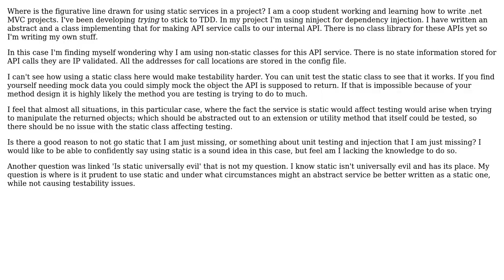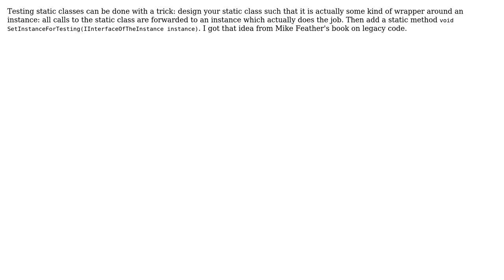Software Engineering: Static services and testability (2 Solutions!!)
Software Engineering: Static services and testability

With thanks & praise to God, and with thanks to the many people who have made this project possible! | Content (except music & images) licensed under CC BY-SA | Music | Images & others | With thanks to user Tenderdude user Bernhard Hiller user amon and the Stack Exchange Network Trademarks are property of their respective owners. You are responsible for your own actions.